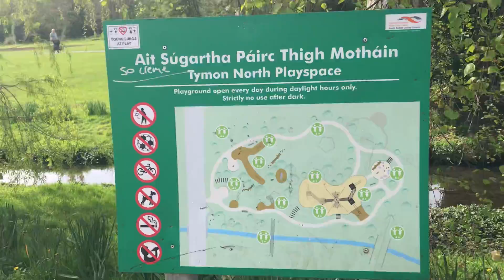We going to the tymon park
We are going to the tymon park in tallaght